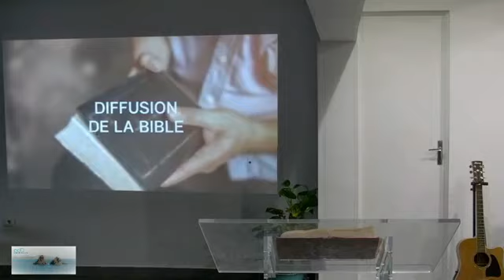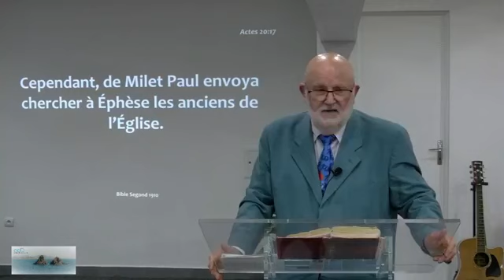Message 31 10 2021